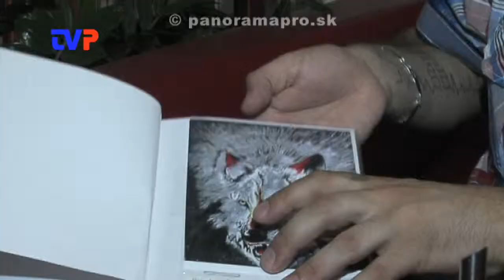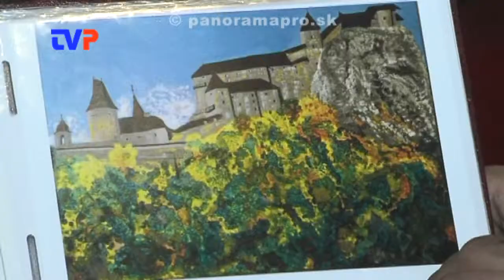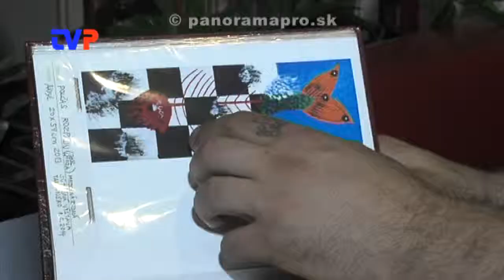Narodil sa druhý krát a stal sa maliarom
Rozhovor s Jánom Suchým - vyučeným kuchárom, ktorý po ťažkej chorobe objavil v sebe talent.